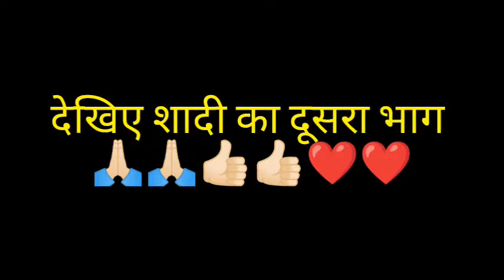जीतू की शादी का दूसरा भाग🙌🏻🤣👍🏻👌🏻🎉🎉💞